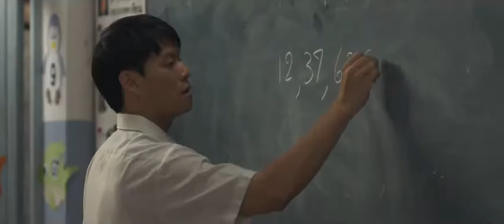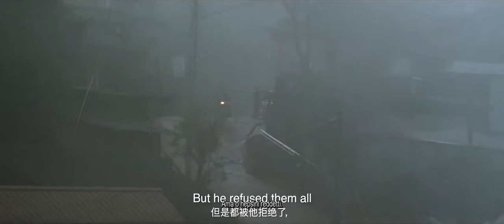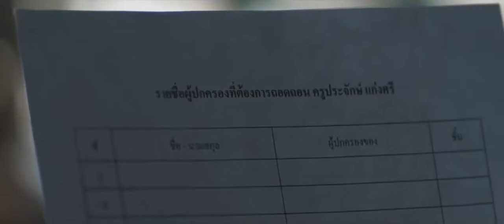Bir Öğretmen Annesinden Ayrı Kalmayı Reddediyor 😥😔😭 I İzledikten Sonra Ağlamamaya Çalışın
Sen de bu dokunaklı ve anlamlı videoyu izleyerek ağlamama challange ına dahil olabilirsin. Eğer başarabilirsen bu hüzünlü videolar karşısında ağlamamaya çalış.

“Heart Touching Films” platformu hikayenin etki gücünden yararlanarak toplumsal gelişmeyi amaçlayan duygusal kısa filmler ve dokunaklı reklamlar yayınlar. Filmlerde sevgi, paylaşım, yardımlaşmak gibi evrensel insani değerleri harekete geçirerek toplumsal birlik beraberlik bilinci oluşturmayı ve bireysel davranışlarda farkındalık yaratmayı, hedefleyen "Heart Touching Films" , ilham veren kısa filmler çeken genç sinemacıları destekleyerek bu filmlerin uluslararası alanda tanıtımını yaparak mümkün olduğu kadar çok izleyiciye ulaştırır.